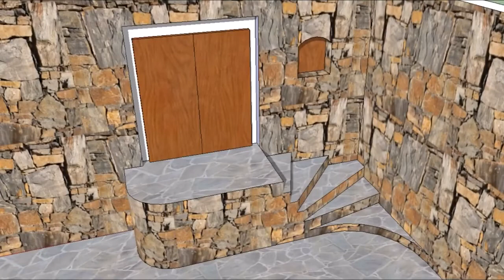Awesome wine cellar reconstruction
- Complete evacuation of the original cellar, including doors and stairs. The removal of the top layers of the soil affects the space for leveling the substrate. Removing the surface layer of the wall. Cancellation of the original electrical network.
- Leveling and concreting the floor.
- Establishment of a completely new electrical network and waste.
- Replacement of the entire room according to the prepared design.
- Foundation of walls, sinks and construction of stairs.
- Exhibition of chimneys and landings for stoves.
- After finishing all the elements, lay out the floor.